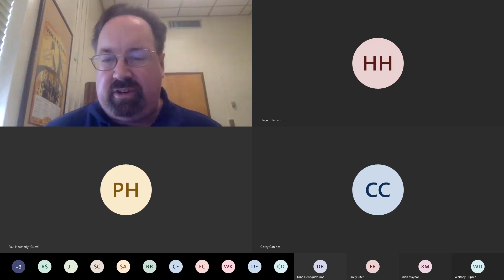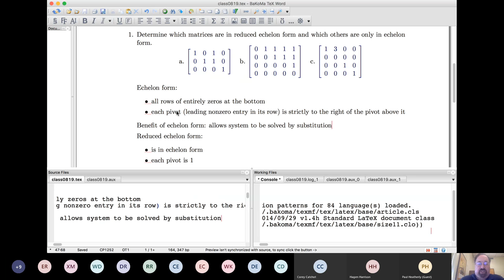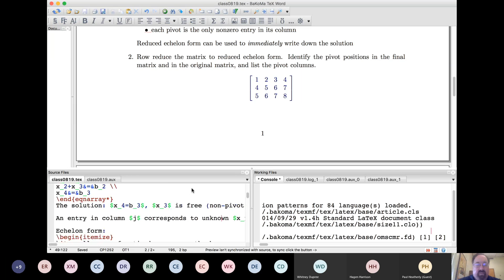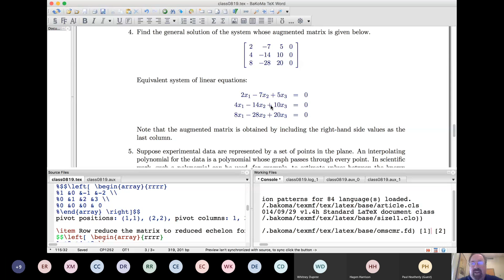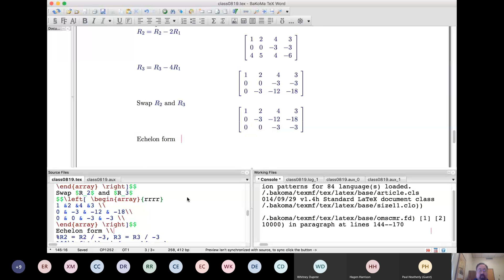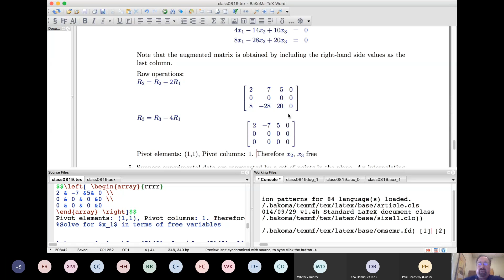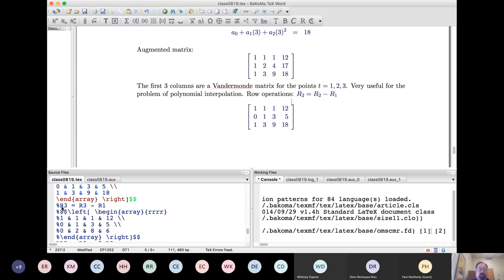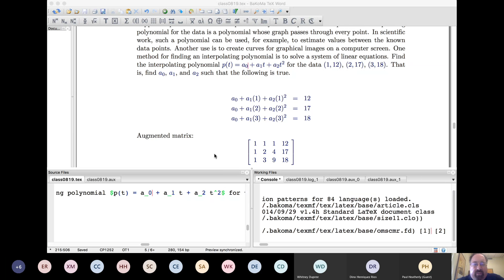MAT 326 Class Meeting 08/19/2020 2:30-3:45pm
Section 1.2: Row Reduction and Echelon Forms